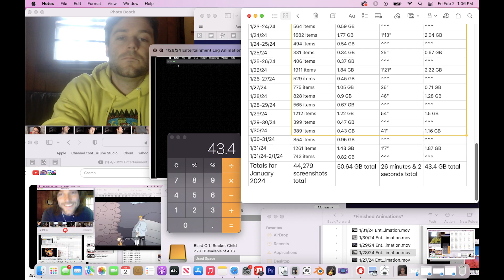2/2/24 Entertainment Log Animation w/ 2/5-6/24 a minor 110 bpm (150% speed)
Encanto in Rahway